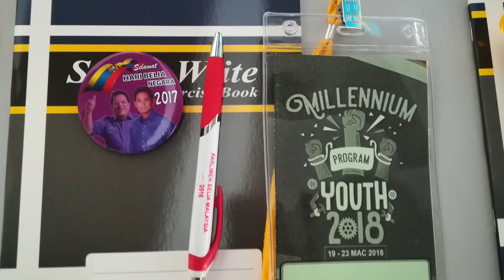Program Millenium Youth 2018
Projek Video untuk JBS oleh Black Barrier Studio (IKBN Kuala Langat)